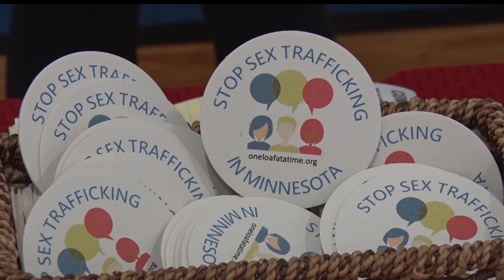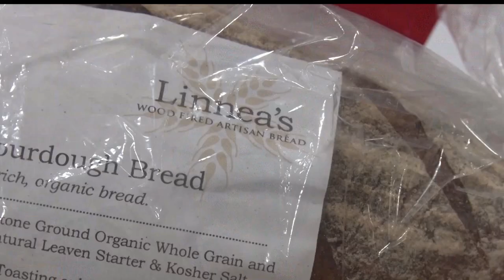"One Loaf At A Time" Raises Awareness Of Local Sex Trafficking